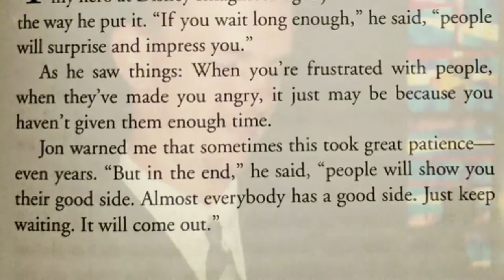Sarah Sherrard- Last Lecture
Music: Kelly Clarkson- piece by piece & Rachel Platten- stand by you